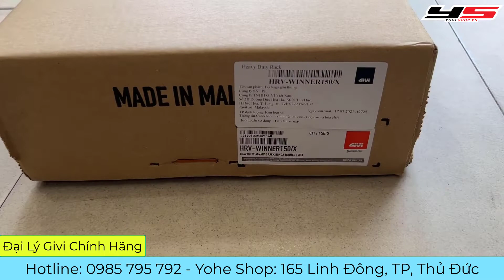Cảng HRV Winner V1 - Yohe Shop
Yohe Shop - 165 đường Linh Đông, Phường Linh Đông, TP. Thủ Đức.